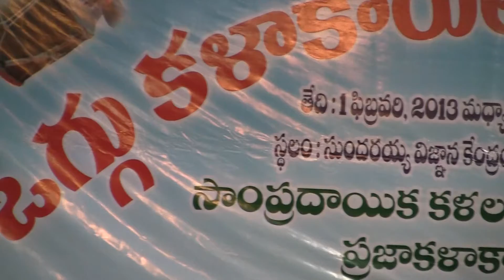ACF Conduct Oggu Kala Kaarula Athma Gourava Bheri 11